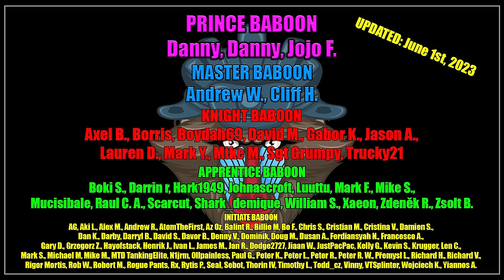Last Stand: Skill4ltu vs. Baboon in Epic 1v1 Finale! | World of Tanks